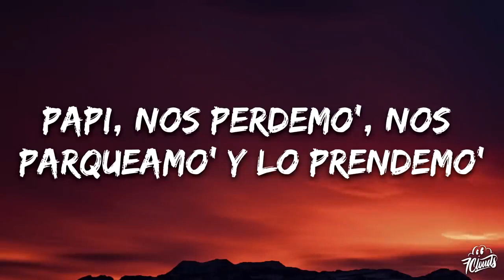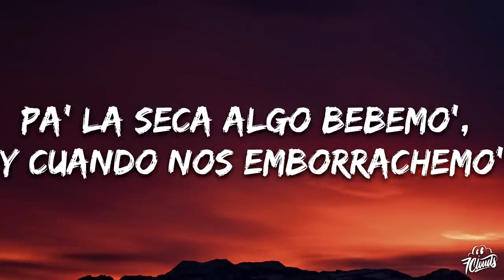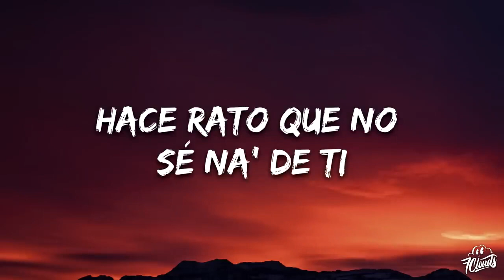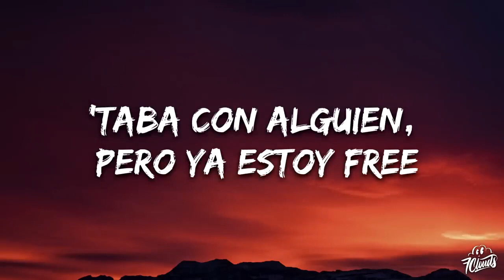KAROL G - PROVENZA (Letra)